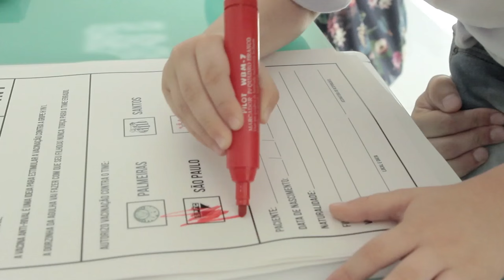Bandsports Anti-Rival Vaccine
What is the very thing a Brazilian sports father fear the most? Seeing a son support the rival team. With that insight, Bandsports created the Anti-Rival Vaccine: an idea that used rivalry to support the children immunization campaign against H1N1. During an outbreak of the virus in São Paulo, we set up a special clinic for football enthusiasts. In there, consultation rooms were fully decorated with the colors of the four major São Paulo soccer teams. Doctors and nurses had jersey-like uniforms and even the syringes were customized. Fathers just had to choose a rival team and their sons H1N1 immunization took place at that team's room. The vaccines were the regular approved ones, only the environment changed. All to make children associate the pain of that experience with the rival, protecting them from the disease and from the wrong team. With Bandsports Anti-Rival Vaccine, sports fathers had two reasons to rest easy: no H1N1 and none of that rival nonsense.